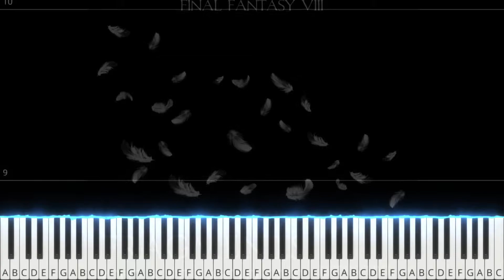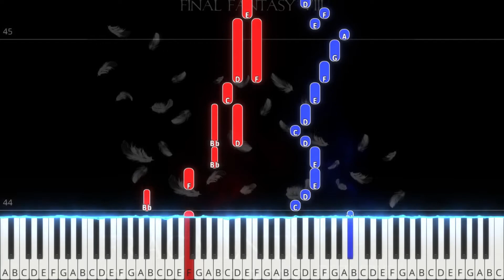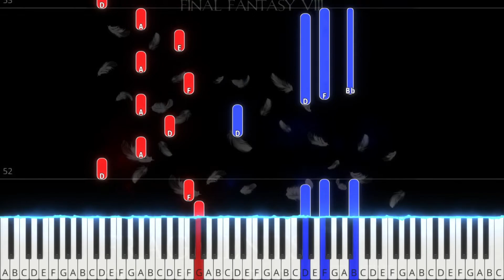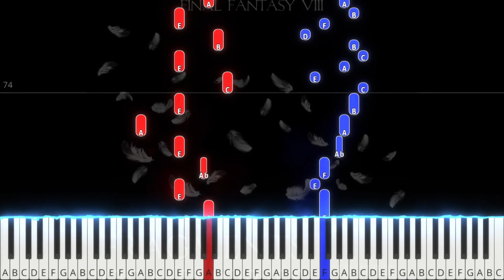TPR - The Legendary Beast (from Fragments of Memories) - 23 - FFVIII Piano Tutorial | Note Chart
Tempo: ~92.5BPM from bar 7
Difficulty: ★★★★
From: Fragments of Memories: Melancholy Music From Final Fantasy VIII (Definitive Edition)